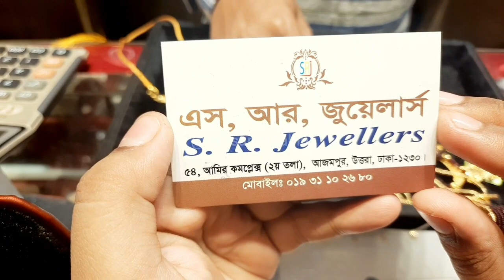৩ আনা ৩ রতি সোনার নেকলেস দাম ও কালেকশন /gold light weight nacklace jewellery and price bd